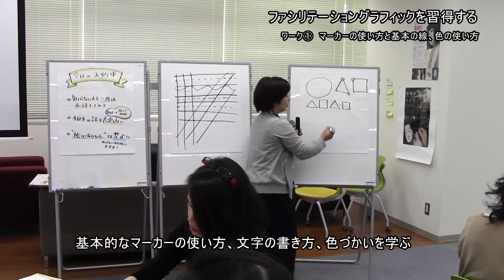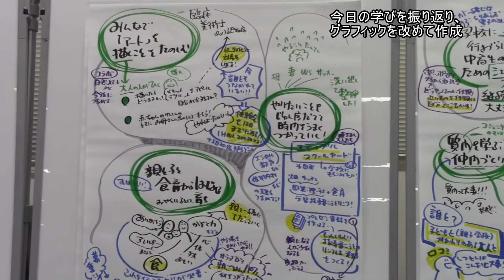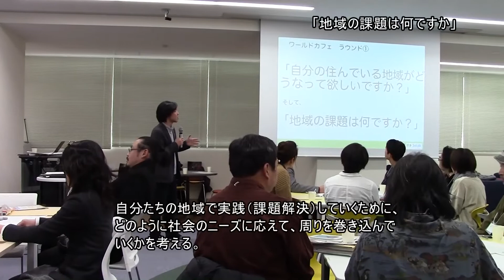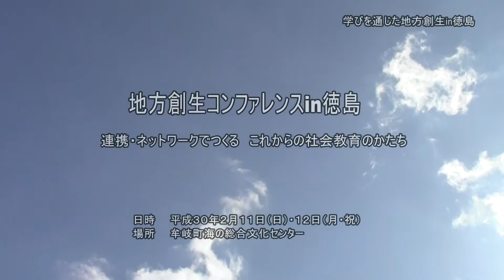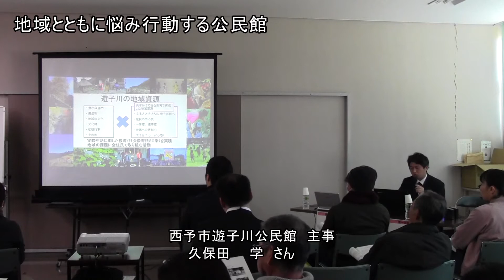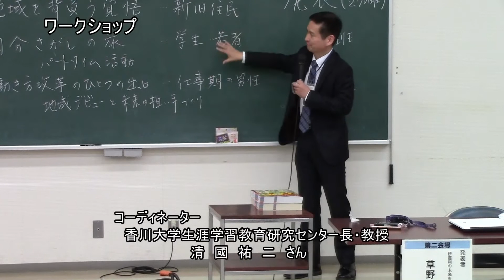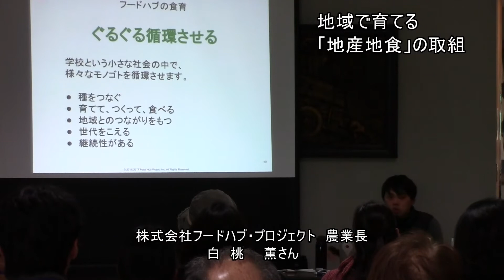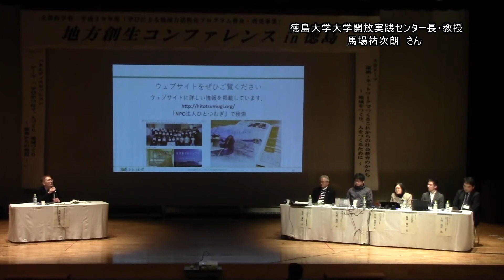地方創生コンファレンスin徳島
平成29年度「学びによる地域活性化プログラム普及・啓発事業」